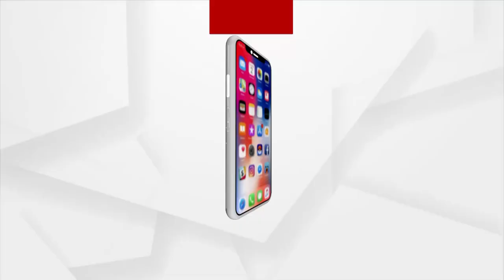ବାହାରେ କଦଳୀ ଭିତରେ ପୁଳାପୁଳା ଗଞ୍ଜେଇ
ବାହାରେ କଦଳୀ ଭିତରେ ପୁଳାପୁଳା ଗଞ୍ଜେଇ । ଅଭିନବ ଉପାୟରେ ସବୁଜ ଜହର ଚୋରାଚାଲାଣ । କୋରାପୁଟ ଜିଲ୍ଲା ଜୟପୁରରେ ଆମ୍ବୁଲାନ୍ସ ପରିବା ଓ ଅଦା ବୋଝେଇ ଟ୍ରକ ପରେ ଏଥର କଦଳୀ ଟ୍ରକରେ ଟନଟନ ଗଞ୍ଜେଇ ।